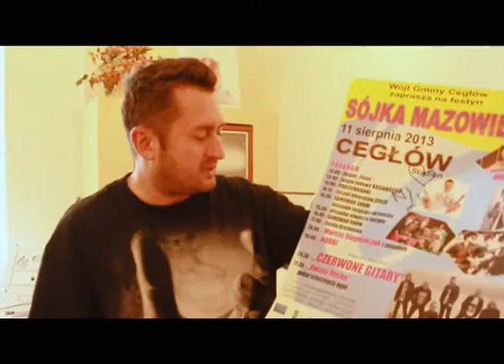NORBI zaprasza na Sójkę Mazowiecką